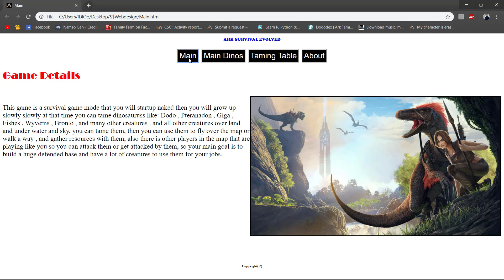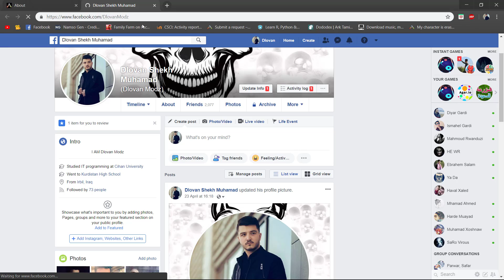MY FIRST HTML